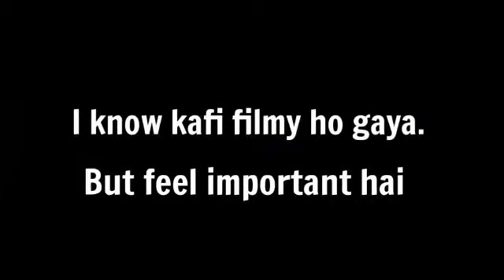RAKSHABANDHAN LOCKDOWN EDITION|VLOG3 ||Rajvi Soni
Hey guys, happy rakhi festival to all. On the occasion of rakshabandhan i wish all of  you and your family to stay blessed and hope you enjoyed this festival in the safe environment.
Like every year rakhi is here but not like every year we can celebrate it the same way.
its different this year not everyone got to celebrate it thanks to corona,here is my way of celebrating Rakshabandhan this lockdown. I hope you guys like this .
Do let me know your locdown rakshabandhan in the comments.